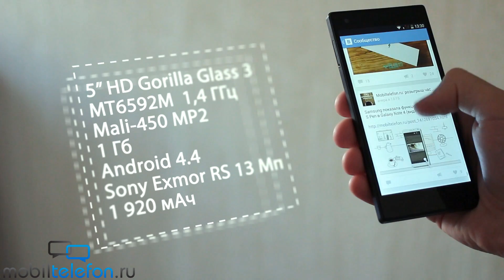Розыгрыш роскошного Fly Tornado One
Розыгрыш роскошного Fly Tornado One. Стильный и строгий дизайн, стекло спереди и сзади, 8-ядерный процессор, 5" IPS-экран, две SIM-карты, Android 4.4 KitKat, 13-Мп камера Sony - все это Fly Tornado One!